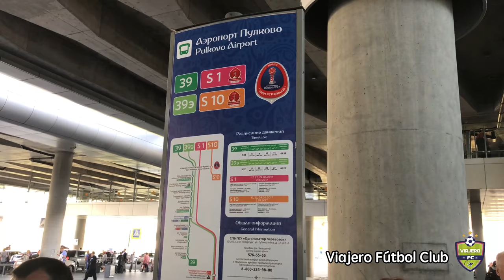Viviendo la inauguración Copa Confederaciones Rusia 2017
El año pasado estuve en el Estadio de San Petersburgo en la inauguración de la Copa Confederaciones Rusia 2017 donde jugó Rusia ante Nueva Zelanda. Aquí te muestro esta experiencia ;)